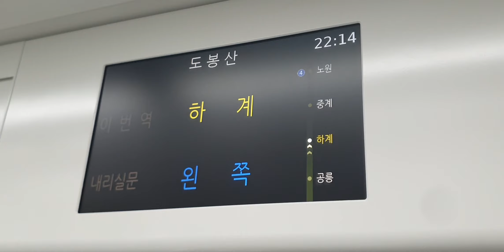서울 지하철 7호선 SMRT7360 771편성 도봉산행 하계(을지대을지병원)역 안내방송 (2022.07.15)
신차들중엔 광고방송까지 나오는 전동차들은 거의 없는것 같네요